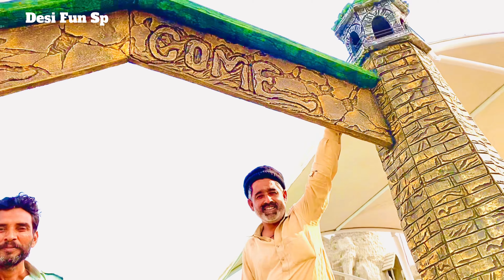Swimming pool video part three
Swimming pool video part three#swimmingpool